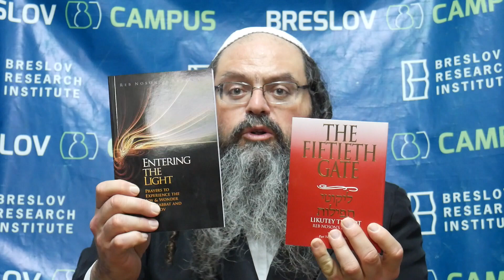Get Ready For Purim (Breslov)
Reb Noson's special prayer helps us prepare for Purim. Prayer number 37 found in The Fiftieth Gate Volume Seven.

Like this video? Let us know--Please Comment!